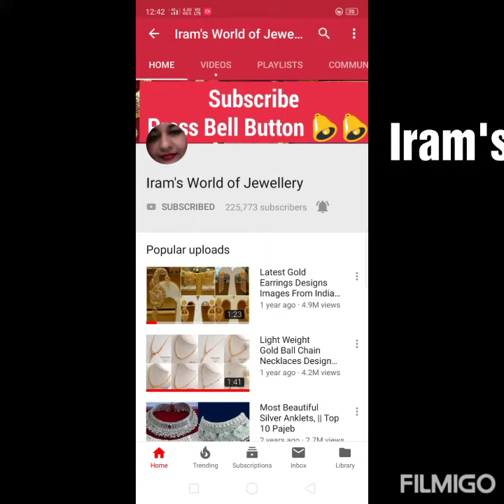Beautiful GOLD BANGLES DESIGNS | New Gold Bangle Design | Iram's World of Jewelry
Beautiful GOLD BANGLES DESIGNS | New Gold Bangle Design | Iram's World of Jewelry, beautiful gold bangles design are being showcased in this video.

Reference